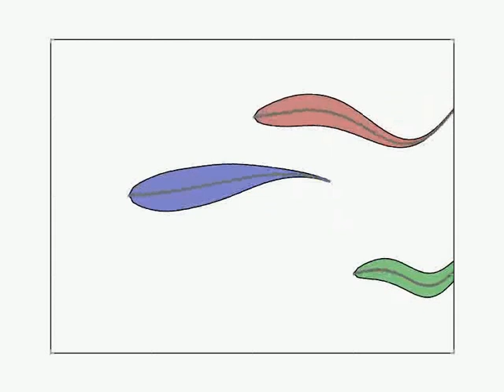Animated fish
Simple fish objects in Python before use in a water model